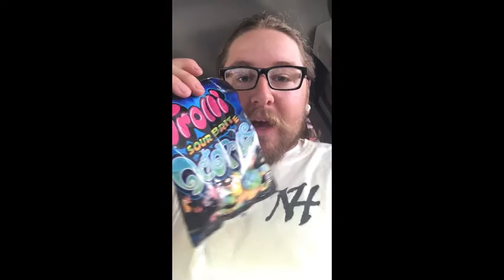Brent Stephens Lewis Duval Demo Recording Guitar Day 1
Some recording footage for my almost band…its kinda just me.